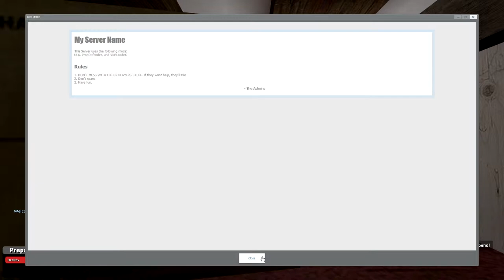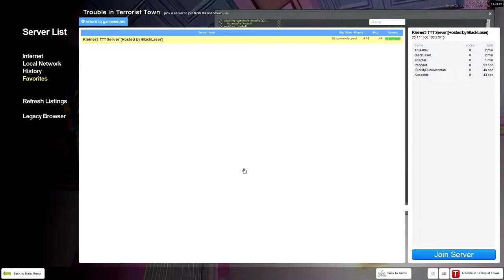TTT #08 Der Welt schlechteste Detektiv!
Preisverleihung! Es wird gekrönt der weltweit schlechteste Detektiv!

Steam!